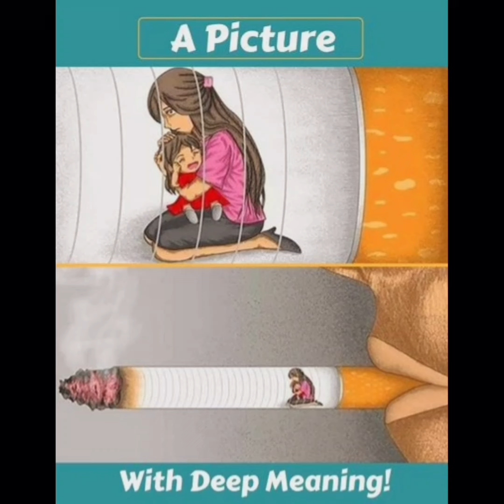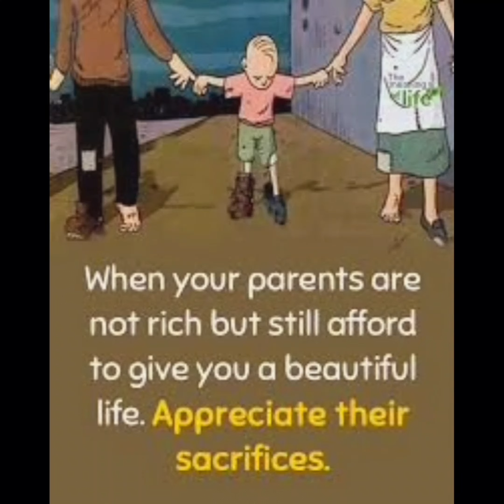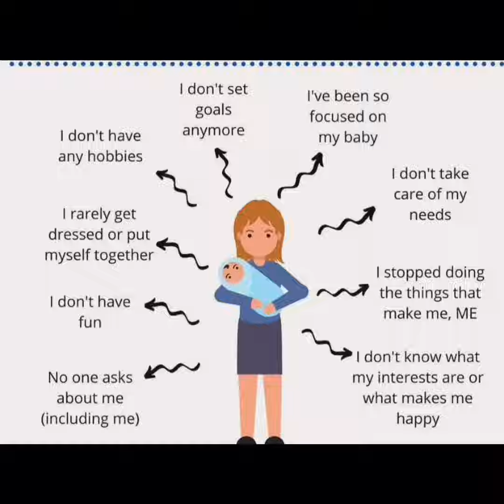parenthood motivational deep meaning video#parentscompromise